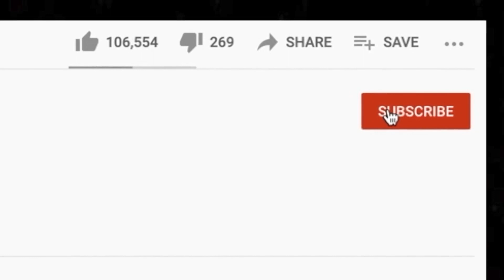🎵 Them - Gloria ft. Van Morrison REACTION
Thanks for checking out our Them reaction. The vocals in Gloria are absolutely insane!

BTC address: bc1qnk9au02dt90pafnl2tzcq8r4jj67n0h5g82fgj
ETH address: 0x5693df730D342E11DcABbE0BCeE801A5910725d1
XRP address: r4wVQdYAcN3bov8oERmBWgcUHSszDv3HDS

🍼 OUR BABY REGISTRY ⬇